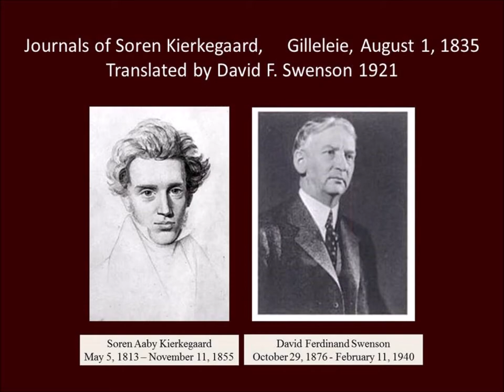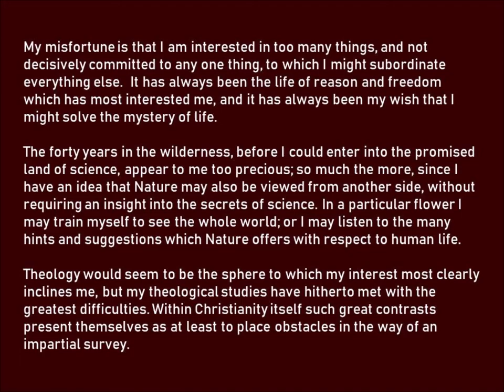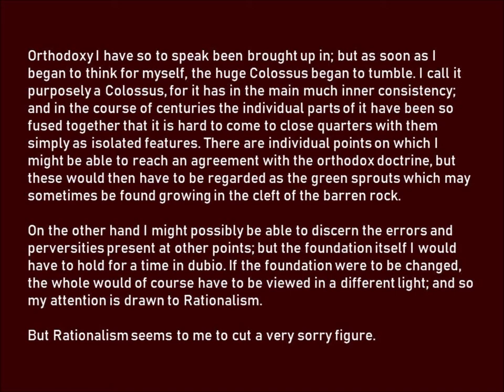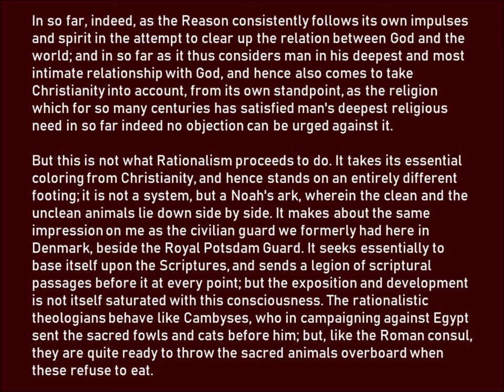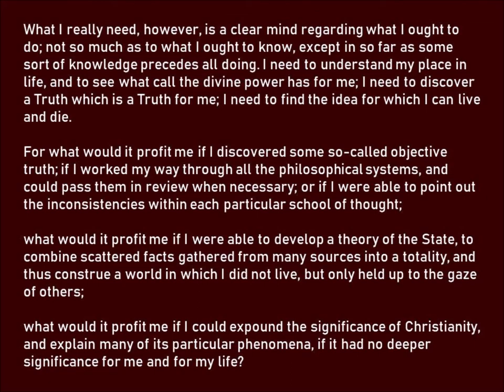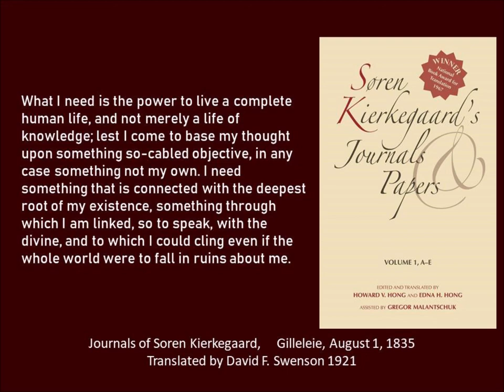Journals of Soren Kierkegaard Gilleleie, August 1, 1835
The twenty-two year old Soren Kierkegaard pondered a host of interests in this Journal entry from August 1, 1835.  He said in his Journals of 1837: Christianity has a certain settling power by affirming the highest degree of relativity, by presenting an idea, an ideal, which is so great that all others disappear alongside it. Therefore, it is always far more enjoyable to converse with a Christian, because he has a criterion which is definite; he has a fullness in comparison with which the infinite differences in capacities, occupations, etc., are nothing.